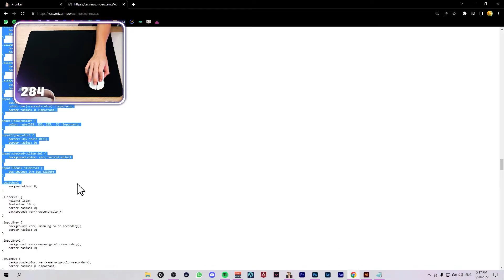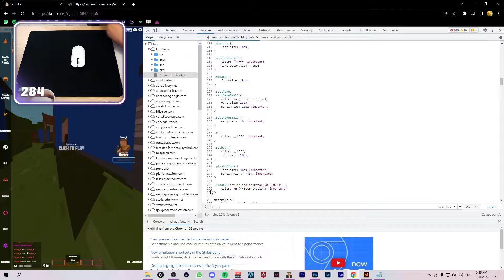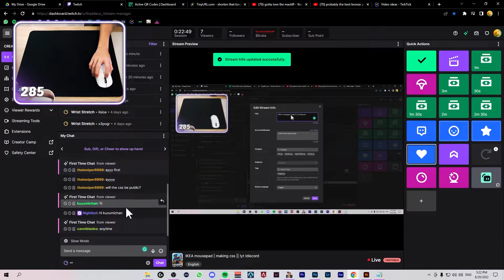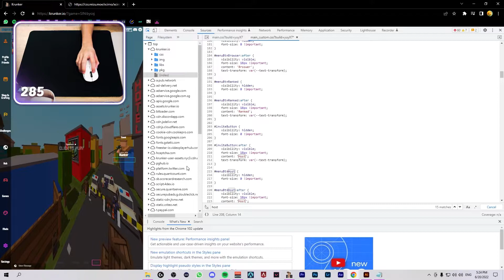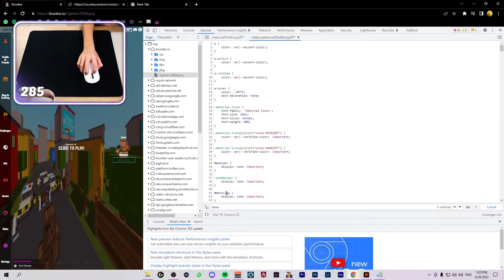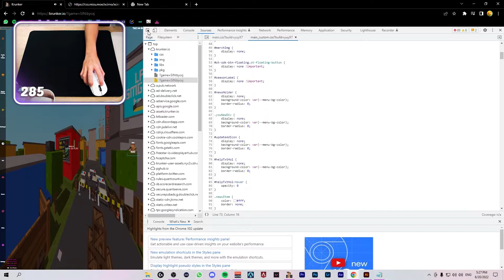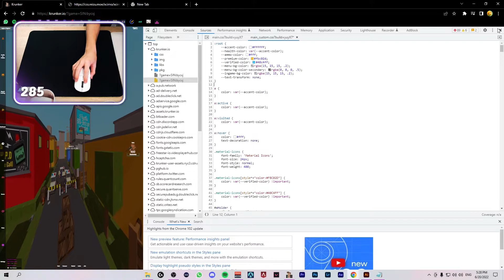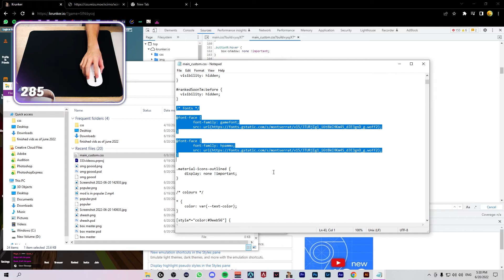Creating the CLEANEST CSS in Krunker.io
Mouse : Logitech G Pro X Superlight (White)
Mousepad : IKEA LÅNESPELARE
Keyboard : Logitech G915 TKL (Black)
Monitor : PRISM+ PG240 165hz (24”)
Sensitivity: 400 DPI, 0.42, Windows: 6/11
Aim : Wrist
Grip : Claw
Graphics : All off/Lowest, Shadows on, Resolution 2
Headset : G Pro X Wireless | Apple Earbuds
PC: Ryzen 7 3800X, RTX 2070 SUPER, 32 GB Ram